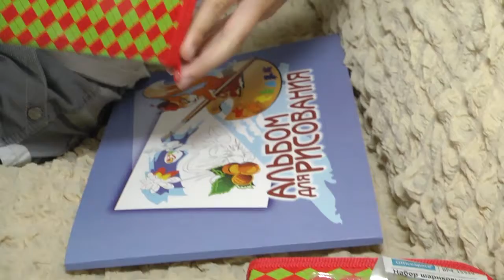2020-09-08 г. Брест. Акция городской организации БОКК. Новости на Буг-ТВ.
Акция Брестской городской организации БОКК «Соберем ребенка в школу!».
Начало учебного года всегда проходит в легком волнении и суматохе. Для каждого родителя, который готовит своего ребенка в школу, этот период не только волнительный, но и достаточно затратный. В рамках республиканской, уже традиционной, кампании «Соберем ребенка в школу!», Белорусское Общество Красного Креста подбирает полезные наборы в школу для детей из семей с низким уровнем дохода, находящихся в социально опасном положении, детей инвалидов, детей из семей беженцев и других. Накануне международного дня благотворительности, подарки от волонтеров получили дети из дома семейного типа. Подробнее о дружной семье и о посильной помощи Брестской городской организации Белорусского Общества Красного Креста, мы расскажем прямо сейчас.